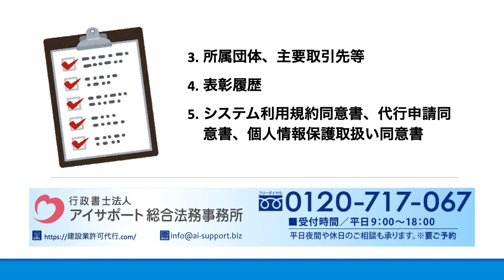建設キャリアアップシステムの事業者の登録事項とは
建設キャリアアップシステムの事業者の登録事項について解説しております。

●柏本店：千葉県柏市末広町4番1号 鈴木ビル5階